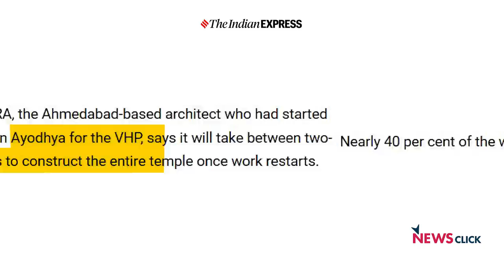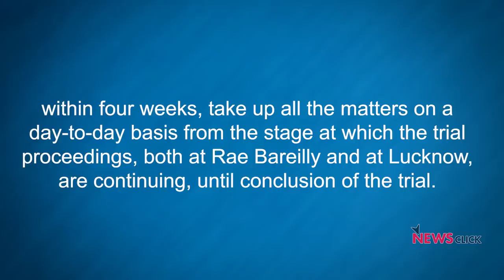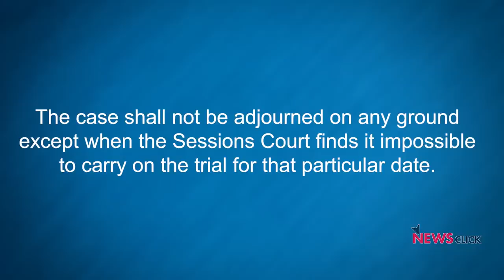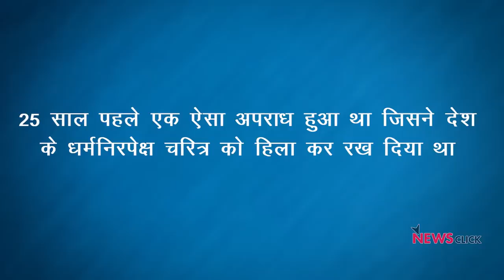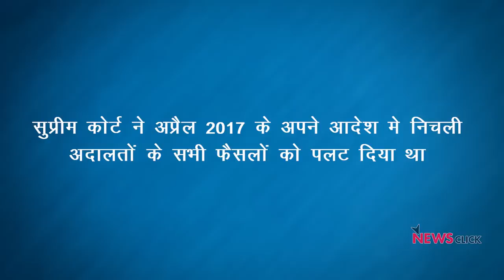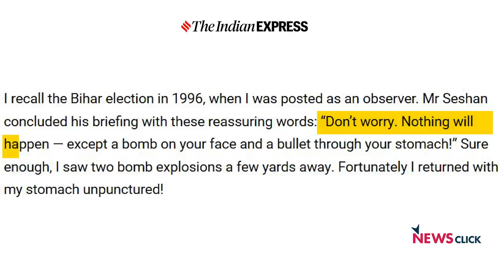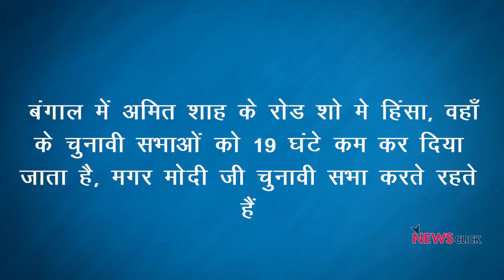राम मन्दिर बनेगा, मगर इन्साफ कब ?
राम मन्दिर मद्दे के पर सुप्रीम कोर्ट का फैसला आ गया है और तय हो गया है कि विवादित स्थल पर राम मन्दिर बनेगाI बीजेपी इसका ज़्यादा से ज़्यादा सियासी फायदा उठाना चाहेगी। न्यूज़चक्र के इस एपिसोड में वरिष्ठ पत्रकार अभिसार शर्मा बता रहे हैं कि बाबरी ढांचे को गिराने की साज़िश के मामलों में भी जल्द से जल्द फैसला सुनाया जाना क्यों ज़रूरी हो गया है? 27 साल पहले अंजाम दी गयी इस घटना के परिणामस्वरूप कम-से-कम दो हज़ार लोग मारे गये थे। इन्साफ अभी अधूरा है...